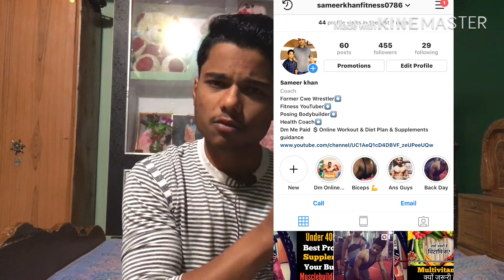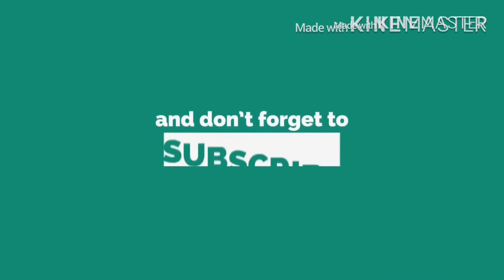Top 3 Tips For Weight gain Fast Result [Diet,Workout,Supplement] Sameer khan [Beast fitness]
Topic:
1)top tips for weight gain fast
2)weight gain
3)how to weight gain
4)how to size gain
5)how to muscle gain fast
6)weight gain in 2 weeks
7)weight gain supplement
8)diet for weight gain
9)workout plan for weight gain
10)supplement for weight gain
11)Sameer khan
12)Beast fitness

Instagram id Dm For Online Workout plan diet plan supplements guidance

Thank u guys for love and support love u all

Fish Oil Omega 3
1, Wow Fish Oil
2.On Fish oil
3.MuscleTech Fish oil

Top 3 Mass Gainers:
On Mass gainer
2.Labrada Muscle mass gainer
3.Muscletech mass gainer

Protein Powder
On Whey Protein
2.Ultimate Nutritions Whey protein
3.Dymatize elite whey